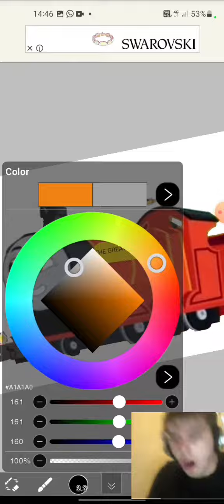resultado de mi version de